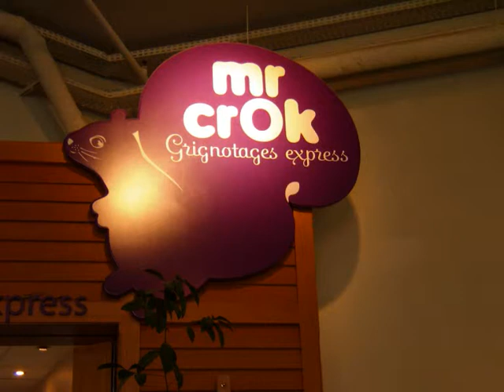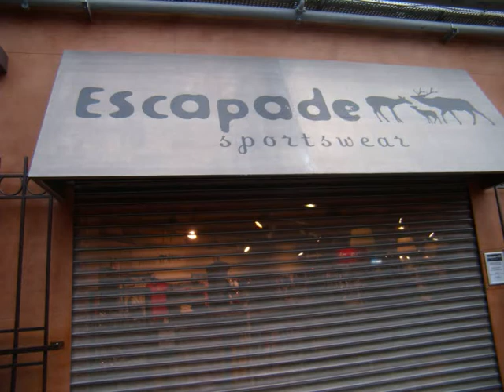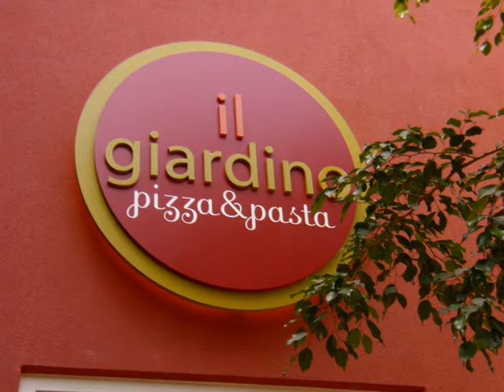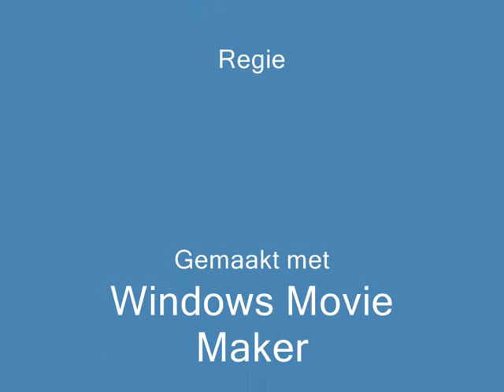Centerparcs Le Lac d'Ailette Frankrijk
Een film over Centerparcs Le Lac d'Ailette in Noord-Frankrijk